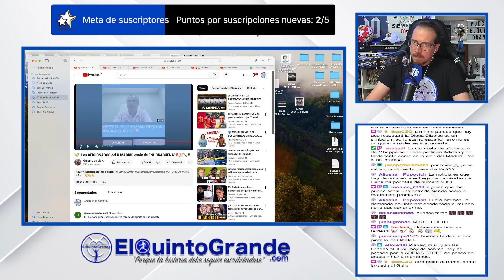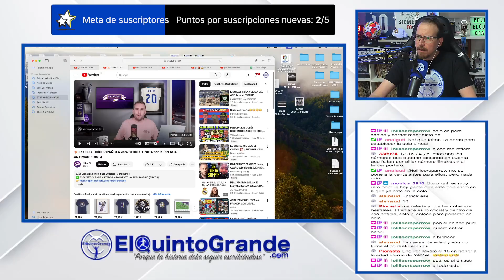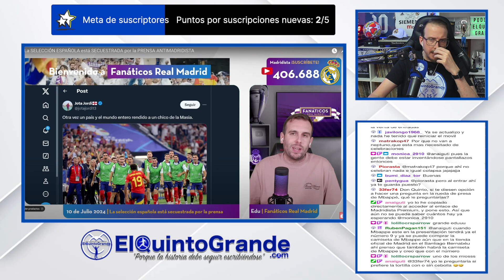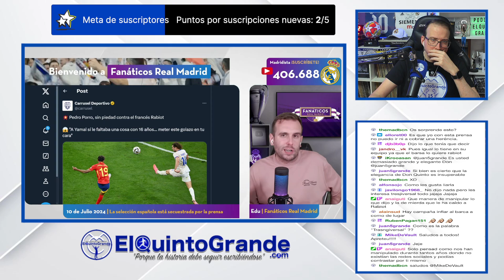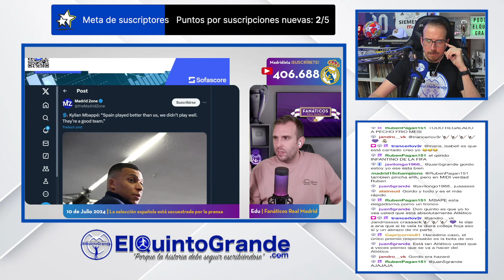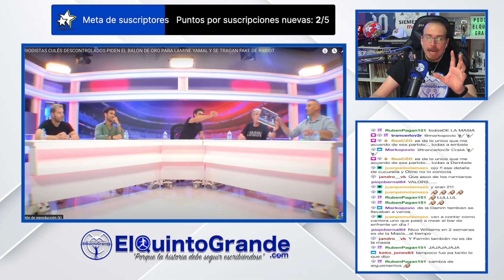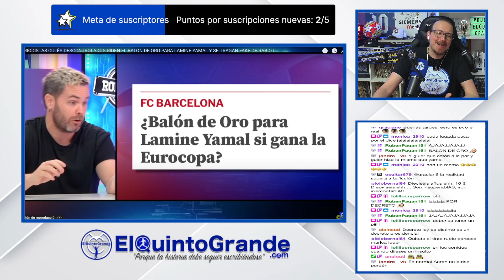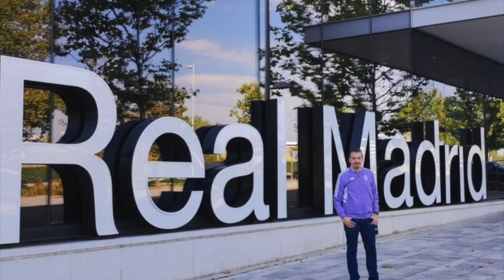Cibeles, Yamales y Narnianos. Tarde tranquila : Streamings Madridistas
🏟️Programas Especiales con La Eurocopa De los Jugadores Madridistas

*   Tema 2 Intro ElQuintoGrande  gracia a Suno.ai, Pajarin y Swayne